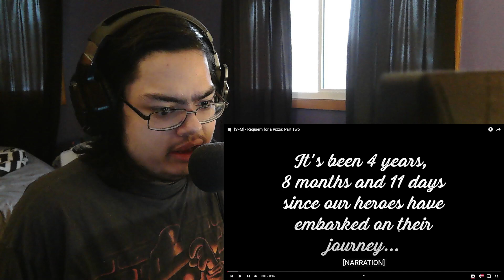The Funniest Hunt For Pizza | Requiem for a Pizza: Part Two [TF2 Reaction]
Today I'm going to be reacting to Requiem for a Pizza: Part Two! It is a Team Fortress 2 SFM Animation and also a continuation of The Meeting. I swear this is the most funniest TF2 SFM I watched and I bet it'll make you laugh as well.

It'll help me out a huge bunch and will help grow the channel!

Credit: ItalianNinja